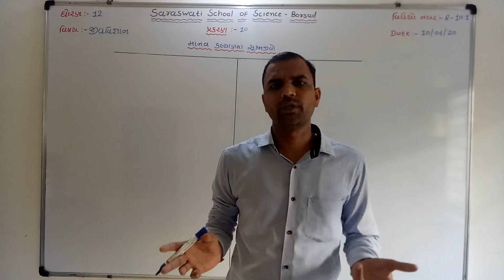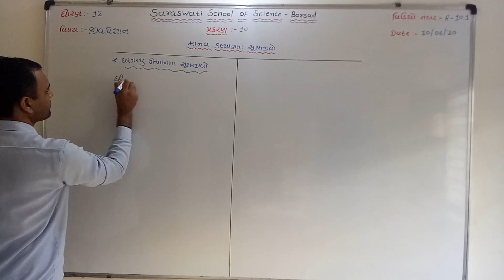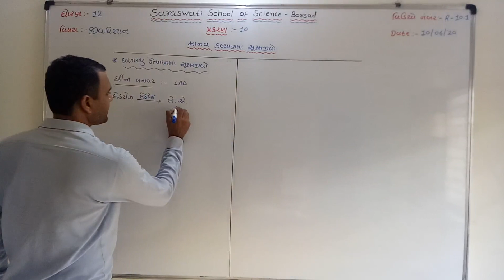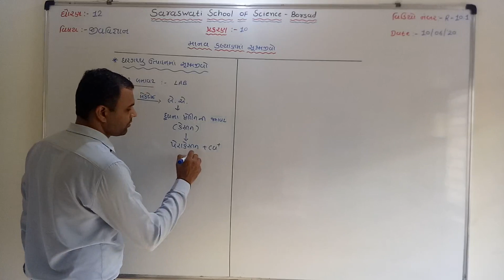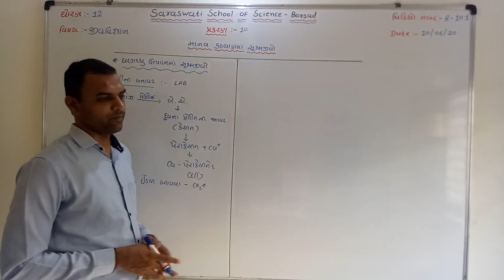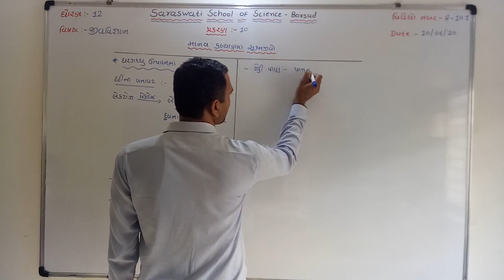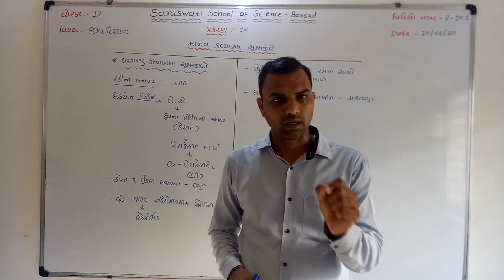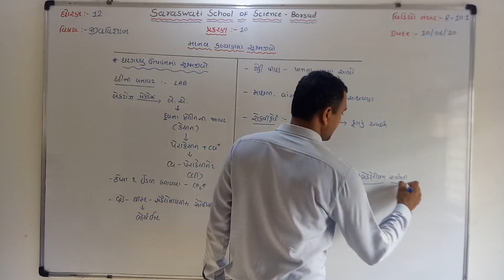12 GUJ MED BIO REVISION CHP 9 PART 10 1